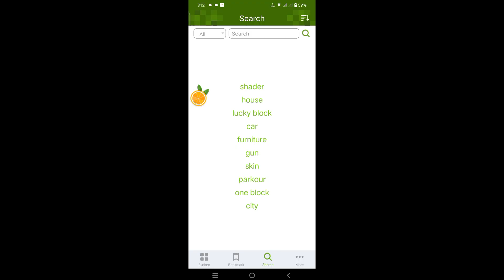REALISTIC PLANE MOD IN MINECRAFT